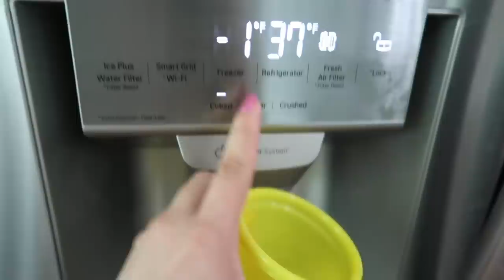Reborn baby Night Routine with Kylie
Hi 👋 Friends in today’s Reborn baby Night Routine with Kylie I am going to be sharing with you Kylie‘s night routine plus Kylie is suffering from allergies this video is a reborn role-play !